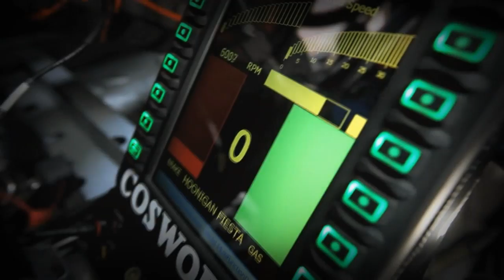Ken Block 2011(Clean run) HD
Video about Ken Block

Soundtrack - P.O.D. - Execute The Sounds

crash wrc portugal subaru ford fiesta accident jumping new motorcycle crash accident home video offroad stunts monster red bull dc dc shoes redbull rally ken block crash compilation block Dirt 3 DiRT 3 crash crashes Ford Fiesta RS WRC Rally Portugal Crash Accident OffRoad Car Automobile Bernardo Sousa felizes SS7 video HD +100500 дирт кен блок аварии краш тест